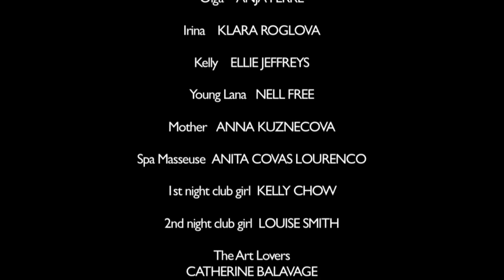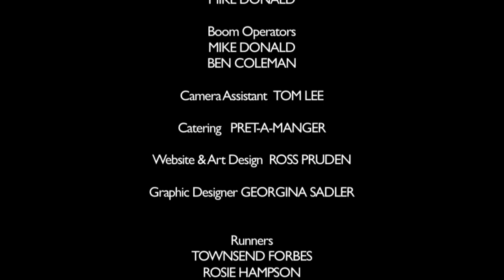Private View (short film) - 'honorable mention' in the Los Angeles Movie Awards 2010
This ten-minute short film, directed by Guy Holloway, won an 'honorable mention' at the 2010 Los Angeles Movie Awards.
Private View was written by Terence Doyle and is a twist on the classic Elizabethan revenge drama.
The cast features Lana Holloway, Jerome Blake, David Ross, Breffni McKenna, Victoria Aitken, Alyona Kazarova, Anja Ferre, Klara Roglova, Ellie Jeffreys, Anna Kuznecova and Nell Tiger Free in her first screen role.
Editing, cinematography and original music - Julian Stewart Lindsay.
Producer - Karajan Mallinder
Associate Producer - Paul Wiffen
In addition to its screening in Los Angeles, Private View was screened across Europe at various film festivals.